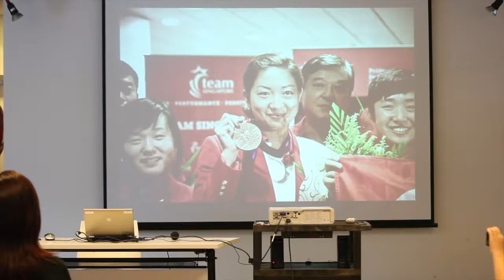Li Jiawei Imparts Her Olympic Experience To The Juniors